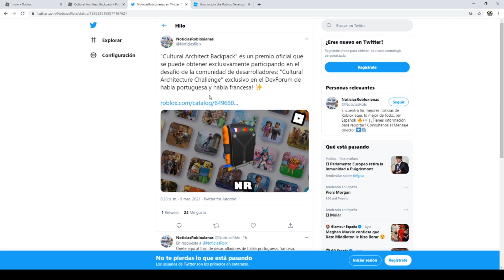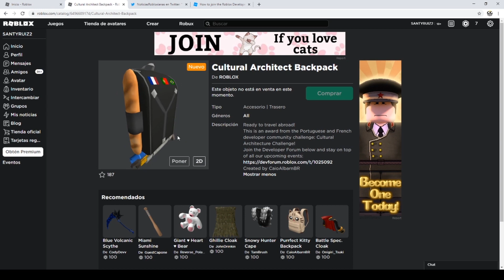COMO CONSEGUIR NUEVA MOCHILA GRATIS!! - EVENTO ROBLOX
En este video os voy a enseñar a como conseguir una mochila gratis

Roblox es un taller y un patio de juegos virtual en línea, donde los niños de todas las edades pueden interactuar, crear, divertirse y aprender de manera segura. Es único en el sentido de que prácticamente todo en Roblox está diseñado y construido por miembros de la comunidad. Roblox está diseñado para jóvenes de 8 a 18 años, pero está abierto a personas de todas las edades. Al participar y crear cosas interesantes, los miembros de Roblox pueden ganar insignias especiales, así como la moneda de Roblox llamada robux. Pueden usar robux para comprar en el catálogo en línea para comprar ropa y accesorios de avatar.